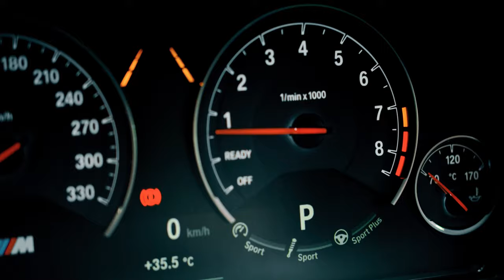BMW M4 F82 Fi EXHAUST Cat-Back w/ Carbon Fiber Quad Tips X Kenner Motorsport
BMW M4 F82 fitted with Fi EXHAUST valvetronic catback exhaust and quad carbon fiber tips.

Thanks to automotive customization shop Kenner Motorsport X Baustech X MGA POTOGRAPHY